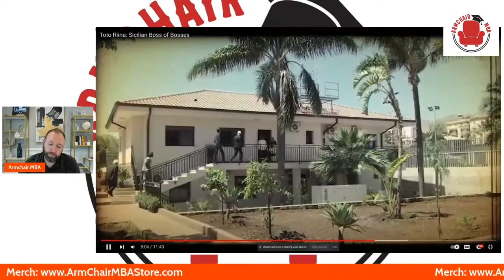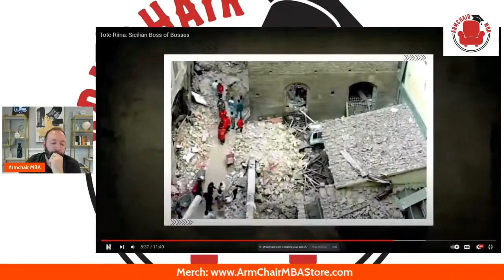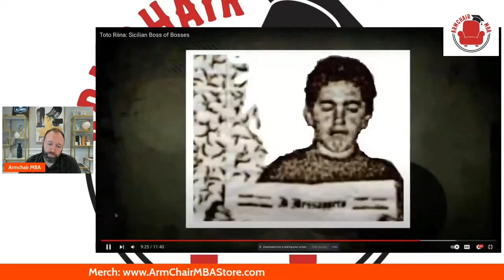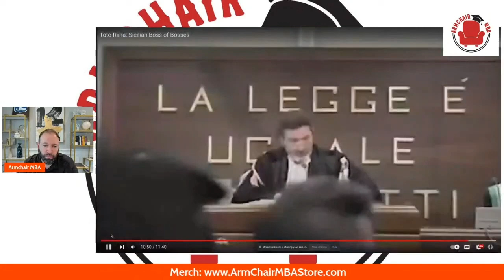Sicilian Boss Of Bosses Salvatore "Toto" Riina's Moral Code When It Came To The Mafia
Salvatore Riina, called Totò 'u Curtu, was an Italian mobster and chief of the Sicilian Mafia, known for a ruthless murder campaign that reached a peak in the early 1990s with the assassinations of ...

Born: 16 November 1930, Corleone, Italy

Died: 17 November 2017, Maggiore Hospital, Parma, Italy

Height: 1.58 m

Spouse: Ninetta Bagarella (m. 1974–2017)

Siblings: Arcangela Riina, Francesco Riina, Giovanna Francesca Riina, Gaetano Riina, Caterina Riina

Children: Lucia Riina, Giovanni Riina, Giuseppe Salvatore Riina, Maria Concetta Riina

Nicknames: The Beast, The Boss of the Bosses, Totò, Totò the Short